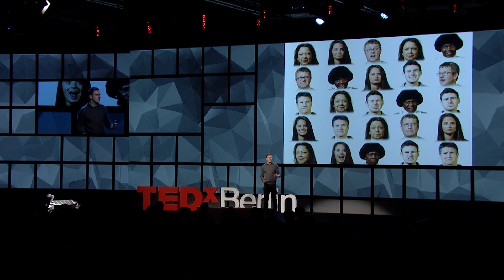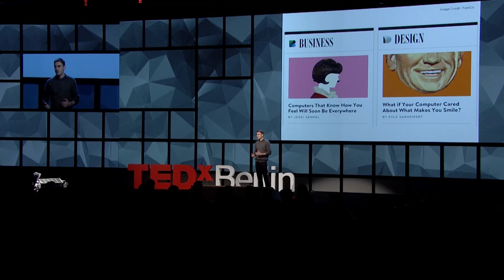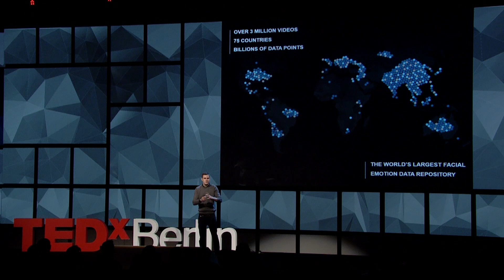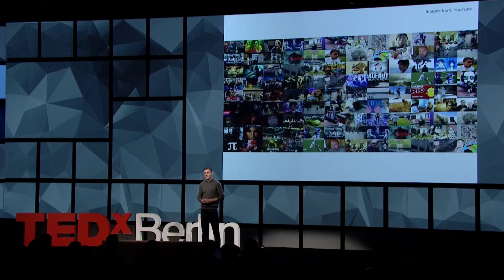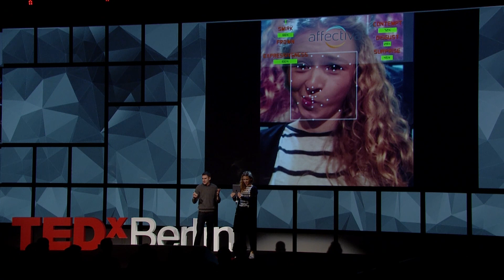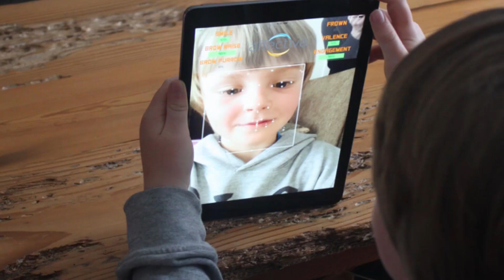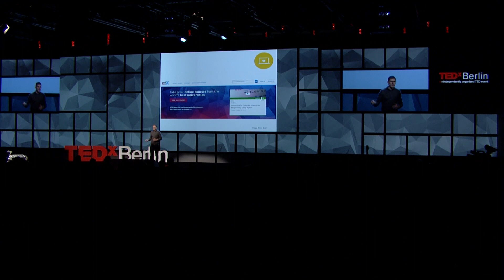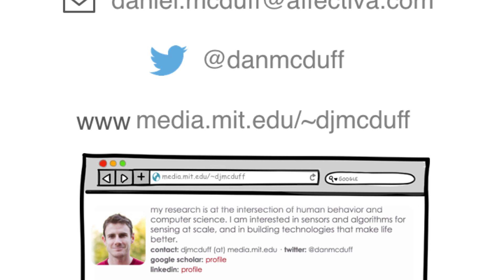Emotion aware technology - improve well-being and beyond | Daniel McDuff | TEDxBerlin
Daniel McDuff on "Emotion Aware Technology - Improve Well-Being and Beyond" at TEDxBerlin

Daniel McDuff is building and utilizing scalable computer vision and machine learning tools to enable the automated recognition and analysis of emotions and physiology. At Affectiva Daniel is building state-of-the-art facial expression recognition software and leading analysis of the world's largest database of human emotions (currently with 8B+ data points). Daniel completed his PhD in the Affective Computing Group at the MIT Media Lab in 2014 and has a B.A. and Masters from Cambridge University. His work has received nominations and awards from Popular Science magazine as one of the top inventions in 2011, South-by-South-West Interactive (SXSWi), The Webby Awards, ESOMAR, the Center for Integrated Medicine and Innovative Technology (CIMIT) and several IEEE conferences.